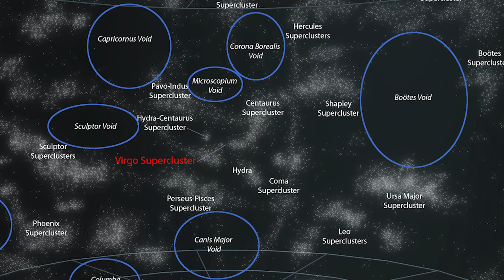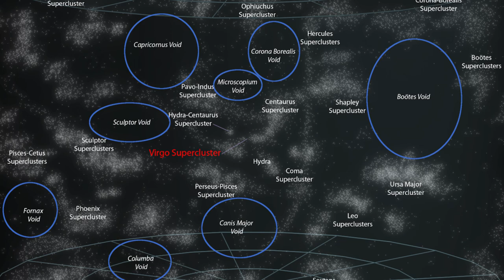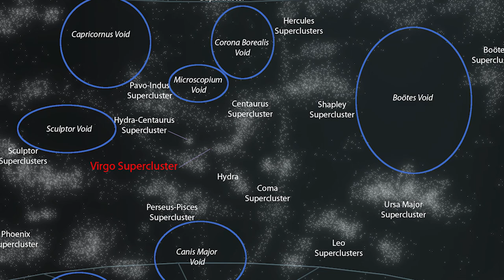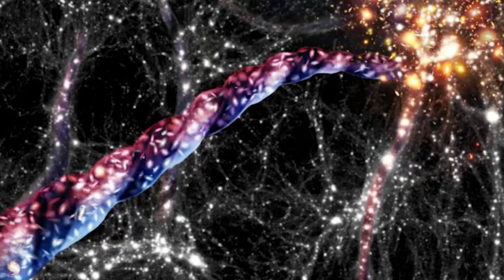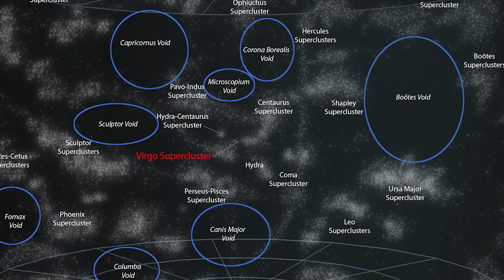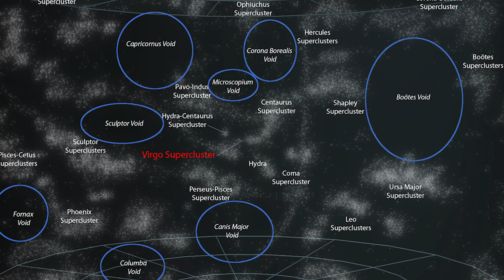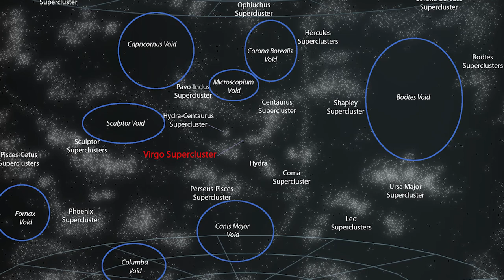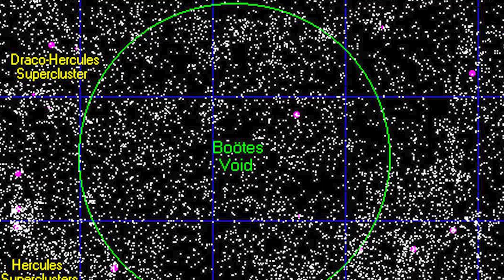What is This Enormous Empty Void in The Universe?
One of the biggest voids is Boötes Void, one of the most fascinating corners of the universe that may withhold keys to unlock the answers to so many questions, such as why the universe looks the way it looks, and how it may be growing towards uncharted territory. It has grabbed the attention of scientists and researchers since its discovery in 1981, and as one of the many mysteries lurking in the darkest parts of space, The Great Nothing warrants a closer inspection.

0:00 Introduction
1:41 What are Voids?
5:03 The Case for Dark Energy
6:47 Is it the End of the Universe?
9:30 Hidden Worlds
13:04 Science or Science Fiction?